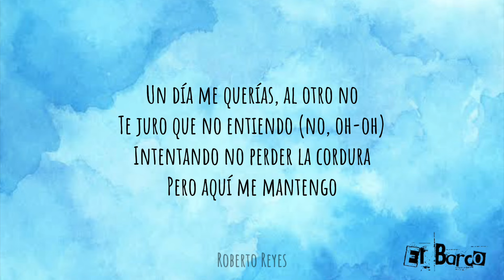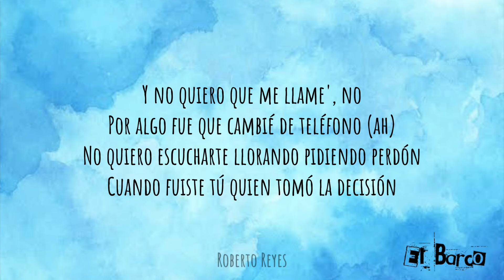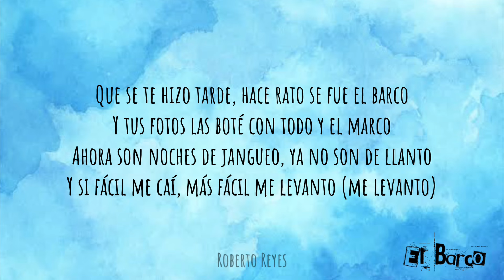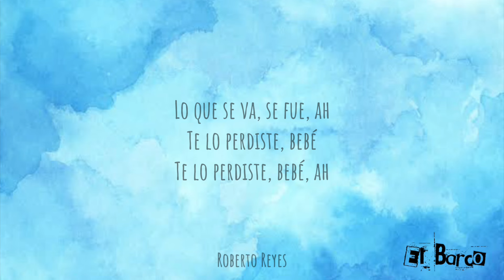EL BARCO - Karol G (letra)